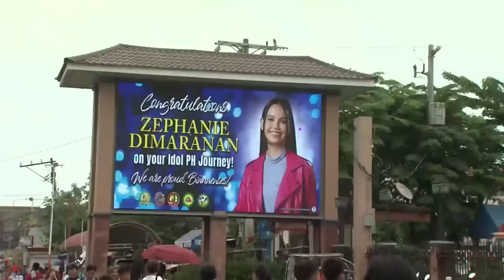Zephanie Dimaranan performs “Lipad ng Pangarap” | The Final Showdown | Idol Philippines 2019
Idol hopeful Zephanie Dimaranan stuns everyone with her breathtaking “Lipad ng Pangarap” performance.